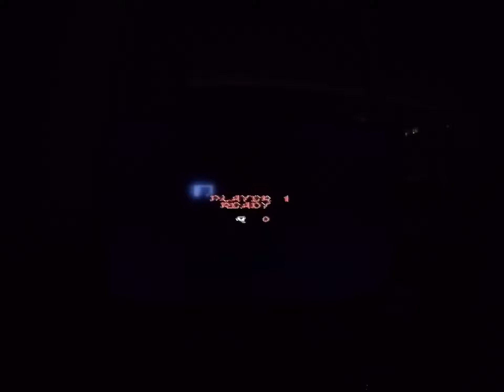Retro game play Ghost 'N Goblins nes Part 2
Stage 2 is a spot i get hung up in. I get past it, but after several tries.